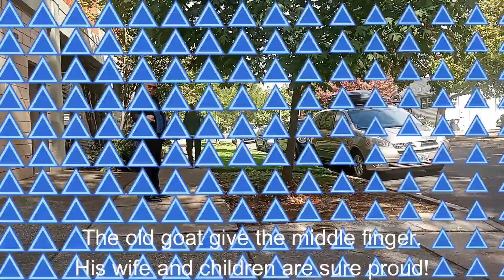Cowardly Old Man goes hands on with Vladimir.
This old goat is lucky Vladimir didn't pepper spray him! He looked frail and weak and sick and frankly he looked like maybe all the beans aren't where they should be. Vladimir never spray weaklings!
Vladimir let him run away like a little baby with his momma!
YouTube.com/@VladimirRuski